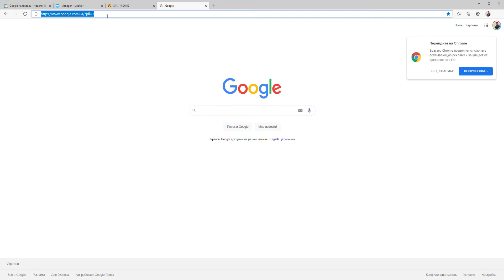Event Industry Forum 2021 on Rider Online Platform - part 1